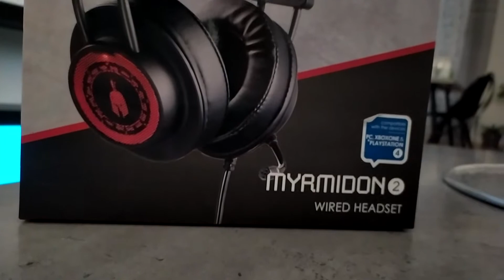Το τέλειο Δώρο! Spartan Gear Myrmidon V2 headset Review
Τα Spartan Gear Myrmidon V2 είναι ένα ζευγάρι πολύ τίμια κουστικά που θα καλύψουν τις ανάγκες σας σε μια πολύ λογική τιμή! Το τέλειο δώρο για τα Χριστούγεννα!

Αφήστε ένα Like και ένα follow!

► Φτηνά παιχνίδια για όλους!

► SOCIAL
Μη ξεχνάτε να κάνετε Like  για ξεχωριστές ανακοινώσεις και bonus υλικο!